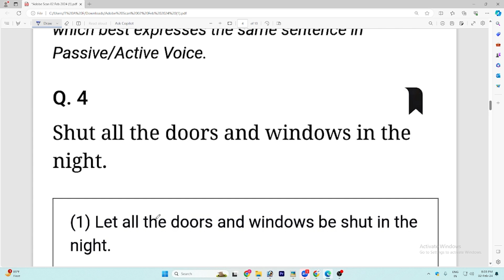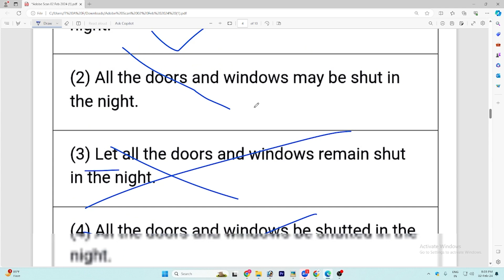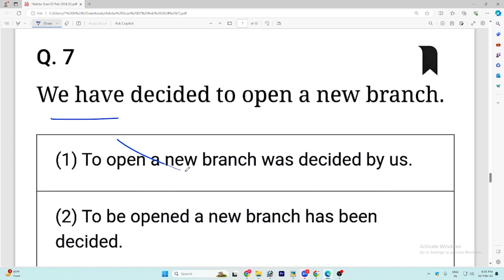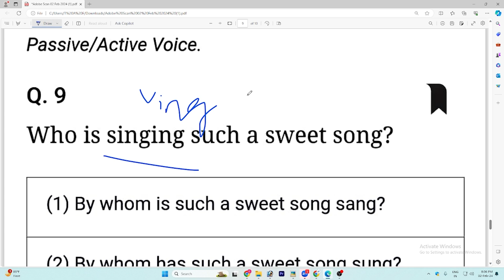ERROR SPOT | SSC- MTS 2023 | SSC / RAILWAYS | Taf central